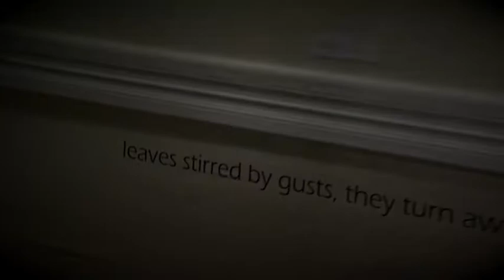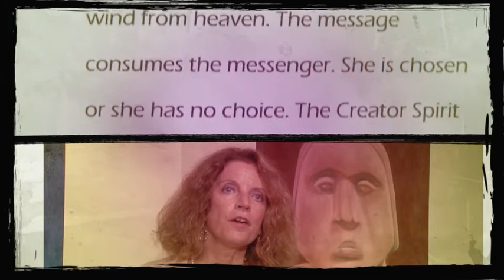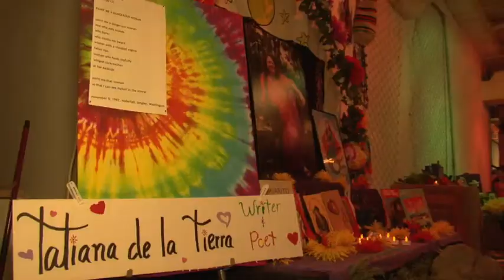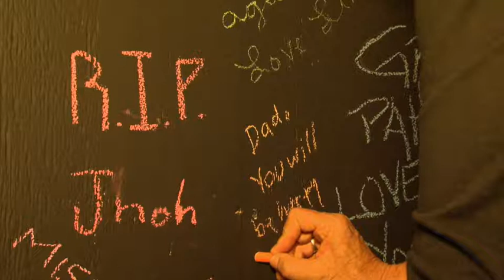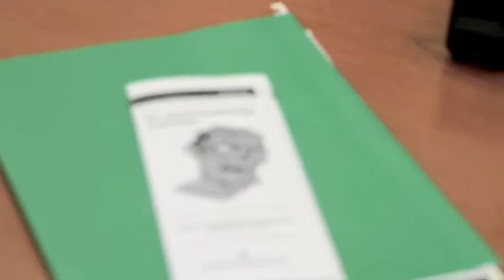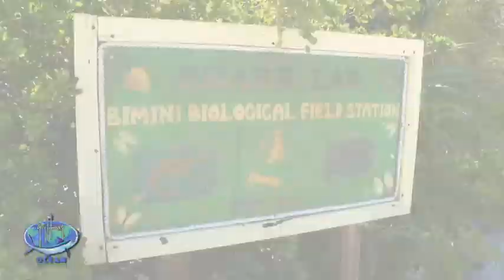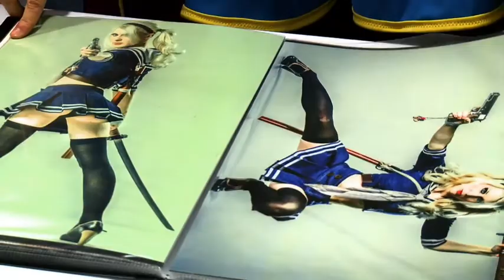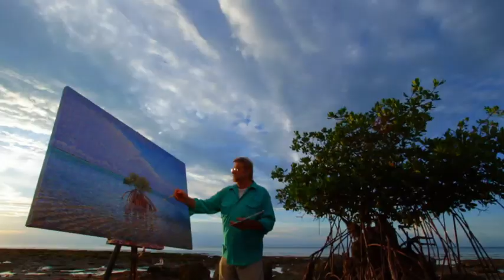art loft 207 - florida's day of the dead celebration, make-up artist jillian mayer and more!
In this episode of art loft, Host, Kalyn James and the art loft crew bring you the best of South Florida's art scene on location at Zadock Gallery. In this edition of art loft the Day of the Dead South Florida style, what does the face of immortality look like? How about some makeup tips? They inspire true terror. But what is the truth behind these jaws and when should a zombie take early retirement?